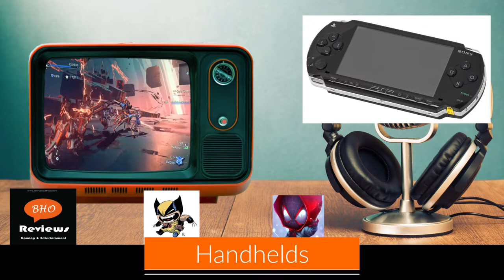GOODBYE BONNIE ROSS & FAVORITE HANDHELDS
Podcast on the future of Halo with Bonnie Ross Leaving and our favorite Retro Handhelds.